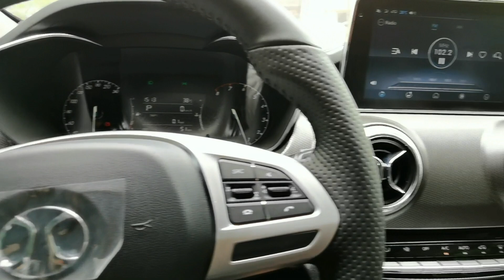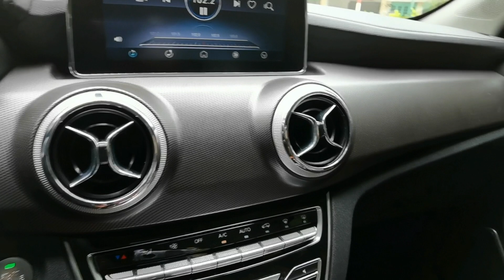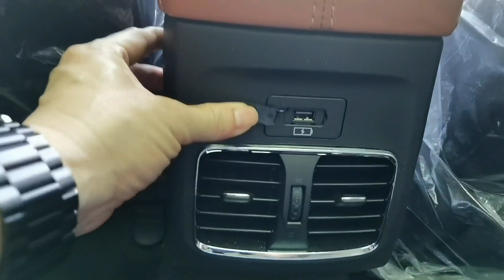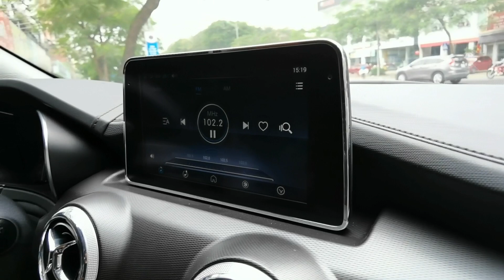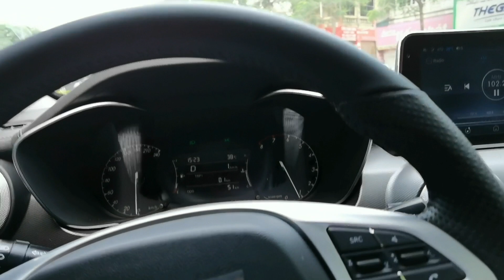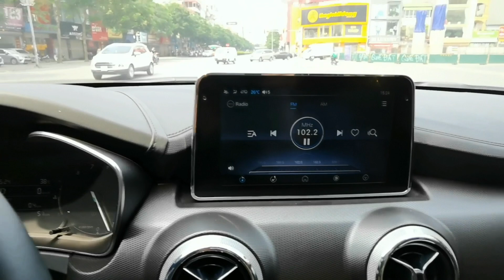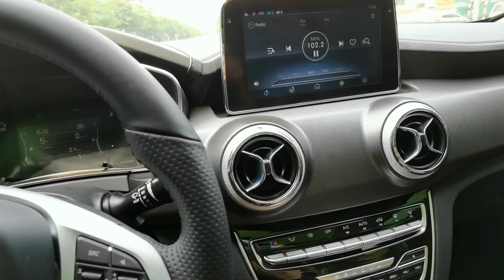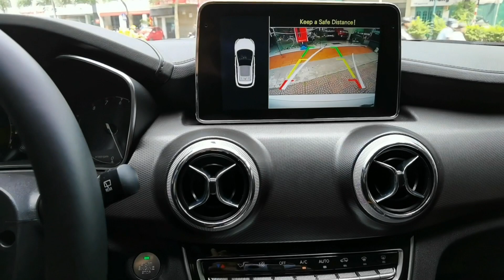BAIC X55 1.5 TURBO 2020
📢 XẮP HẾT XE RỒI CCCM
📢📢📢 GIAO XE NGAY
🚗𝐁𝐀𝐈𝐂 X55- 1.5 AT CVT turbo new 🆕 2020🚗GIÁ_CỰC_SỐC_𝟓2𝟖 TRIỆU ĐỒNG.🚗🚗
💥💥NHẬN ĐẶT CỌC XE - GIAO NGAY THÁNG 4💥💥
( Xe đủ màu: Xanh, Trắng, Đen, Bạc và Đỏ))
💢💢Đặc biệt: Quà_tặng hấp dẫn dành tặng cho khách hàng khi đặt cọc mua xe trong tháng 3
💢💢TẶNG_NGAY: Phim dán - Thảm trải 5D
- Xe nhập khẩu nguyên chiếc 2020 kiểu dáng SUV, 05 chỗ ngồi.
- Xe sở hữu kích thước : DÀI 4.480(mm)/ Rộng1.837(mm)/ Cao 1.680(mm)
- Sở hữu khối động cơ mạnh mẽ: 1.5 Turbo có sức mạnh 150 mã lực, Kết hợp cùng hộp số CTV Punch Powertrain cho khả năng tăng tốc và vận hành mượt mà, êm ái.
Được trang bị nhiều công nghệ tiên tiến đạt tiêu chuẩn 5 sao của C-NCAP Trung Quốc
🔹Chìa khóa thông minh, Khởi động xe Stat/stop
🔹Nội thất trên xe đều được bọc da
🔹Màn hình giải trí 9 inch trung tâm đa phương tiên tích hợp wifi, GPS
🔹Phanh đỗ điện tử
🔹Hệ thống cửa sổ trời toàn cảnh Panoramic diện tích 1.25m
🔹Hệ thống đèn "Full LED" hiện đại.
🔹Hệ thống điều hòa tự động
🔸Hệ thống phanh BOSH ESP 9.1  Đức
🔸Hệ thống giám sát áp xuất lốp TPMS
🔸Hệ thống lái Thyssen Krupp EPS 3.0 Đức
🔸Hệ thống treo được thiết kế bởi Mira - ANH
🔸Công nghệ chống ồn NVH (40.5 db)
🔸Phanh ABS, EBD, ESP cân bằng điện tử
🔸Hỗ trợ phanh khẩn cấp BA
🔸Hệ thống chống trượt TCS , kiểm soát lực kéo
🔸Camera lùi , cảm biến radar
🔸Hệ thống túi khí
🔸Khóa trẻ em an toàn
🔸Cảm biến tự động chốt cửa
🛠Bảo hành 3 năm hoặc 100.000 km .
- Chi phí bảo dưỡng thay thế linh kiện siêu tiết kiệm .